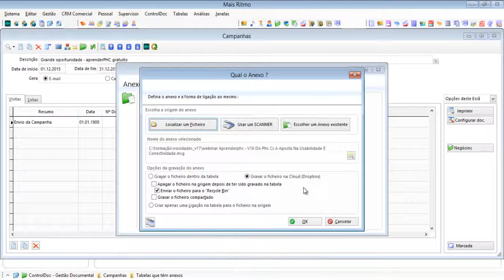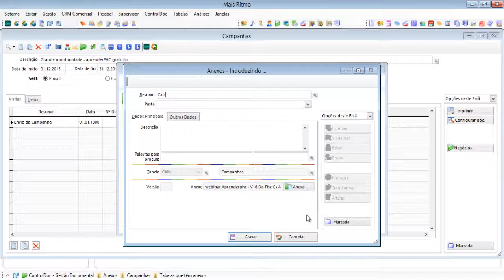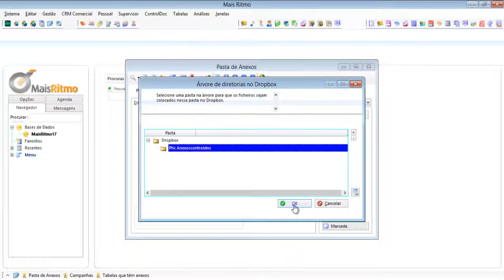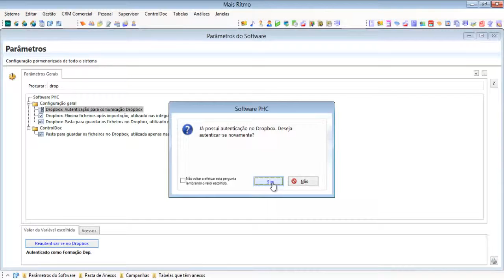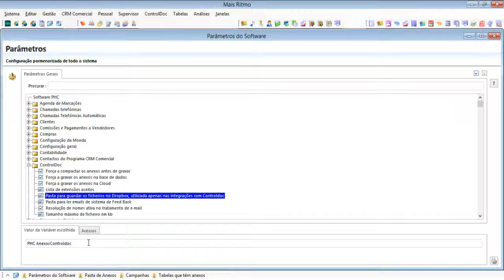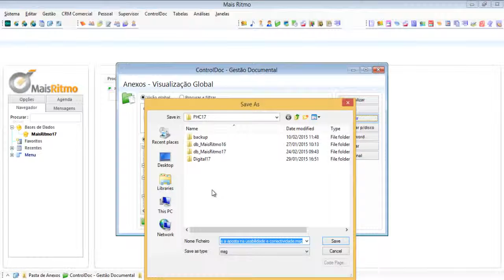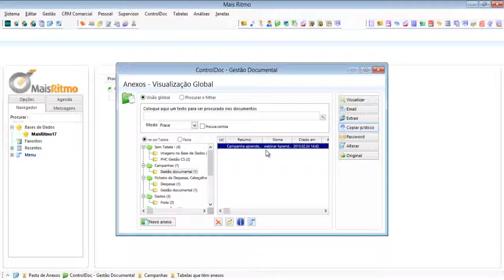SOFTWARE | PHC V17 | Use o Dropbox para a Gestão de Anexos